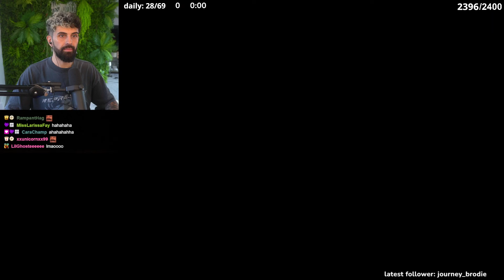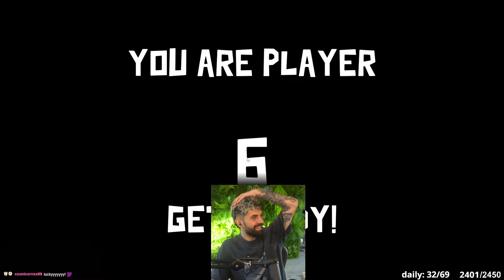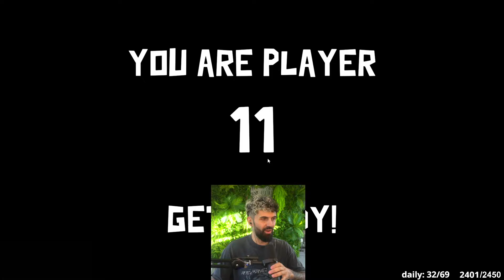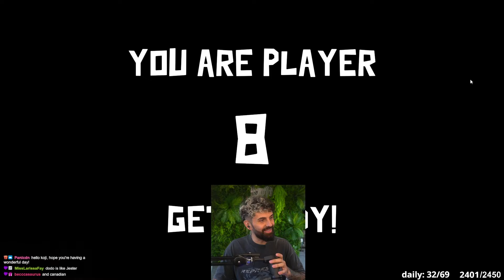VULTURE in a 10 PLAYER LOBBY? | Goose Goose Duck